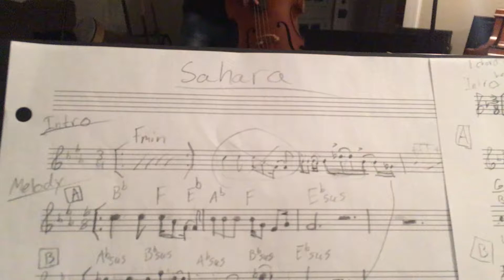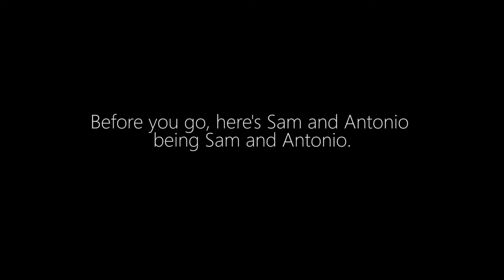UPDATE 3/2018 - Vlog #20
Hey guys, I know it's been awhile. This is just an update of what's been going on and about the future. See you guys soon!!

Follow me on @ev1233 on Snapchat, Instagram and Twitter!